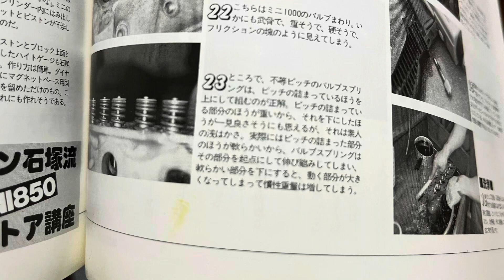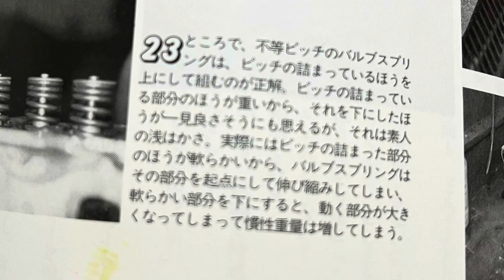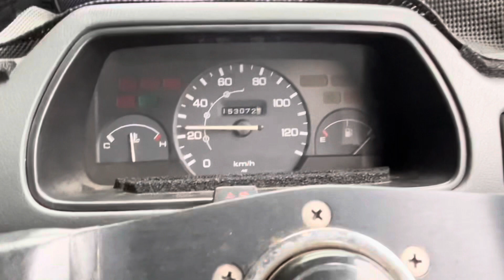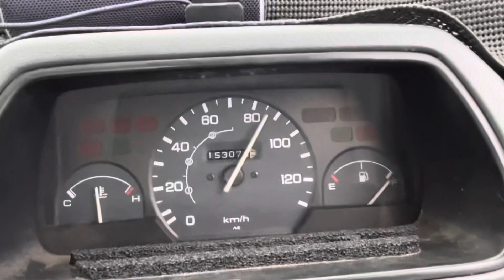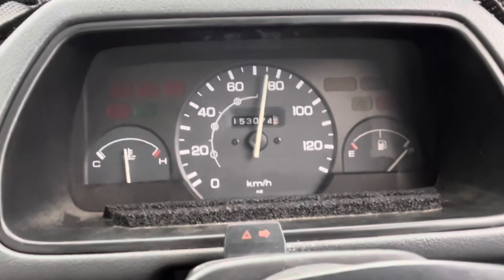ケルン石塚を知っているか？